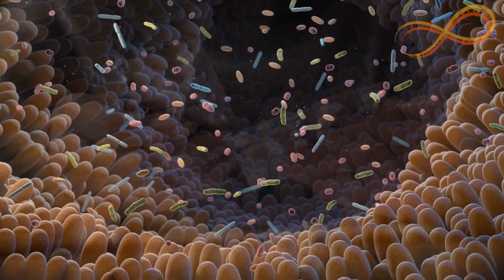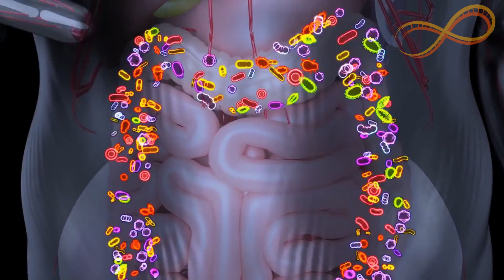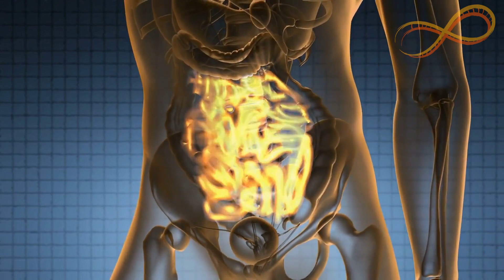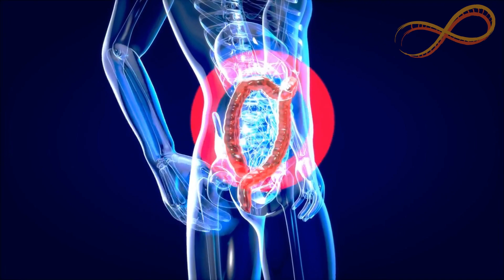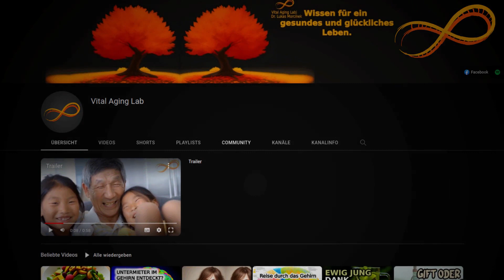Überraschende Vorteile des Trinkens von Kohlsaft für einen gesunden Darm (# ist unglaublich!)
Entzündungen im Verdauungstrakt können verschiedene Gesundheitsprobleme verursachen, aber wussten Sie, dass das Trinken von Kohlsaft helfen kann? Erfahren Sie mehr über die Vorteile von Kohlsaft, einschließlich seiner Fähigkeit, Geschwüre und Läsionen zu heilen, Entzündungen zu reduzieren und die Verdauungsgesundheit zu verbessern. Außerdem erfahren Sie, wie Sie es verwenden und welche Tagesdosis empfohlen wird.